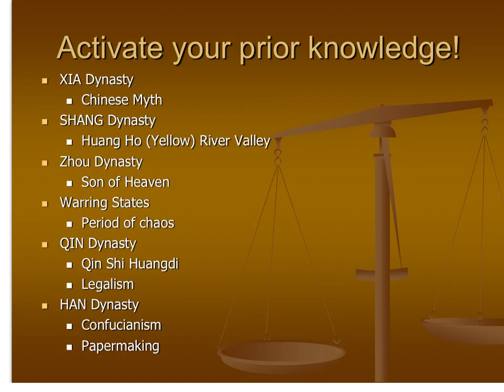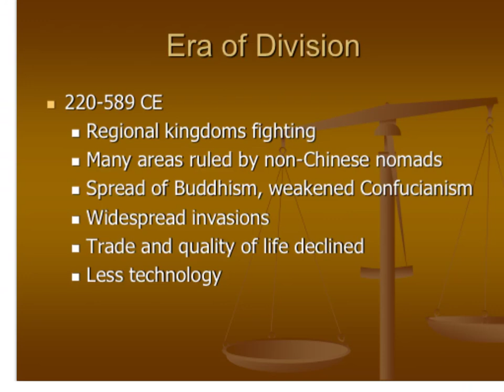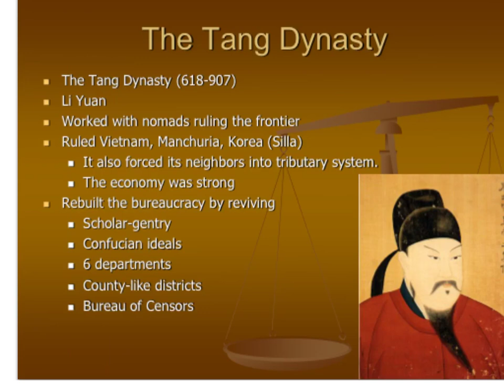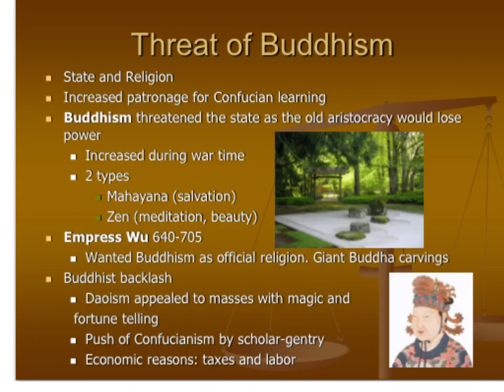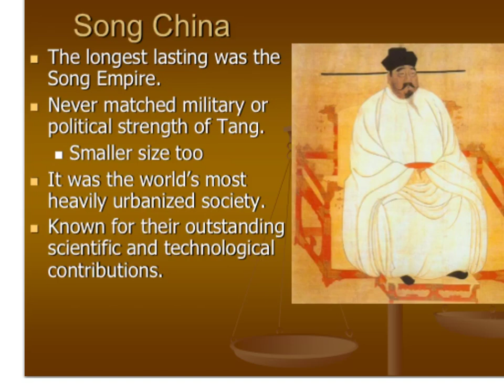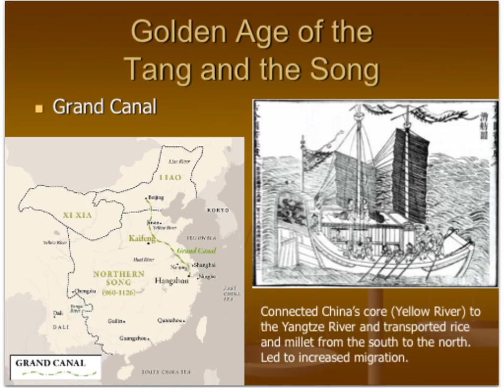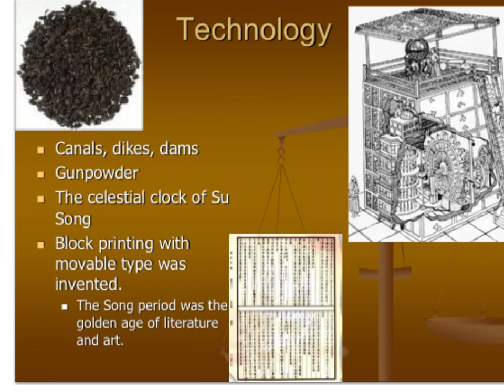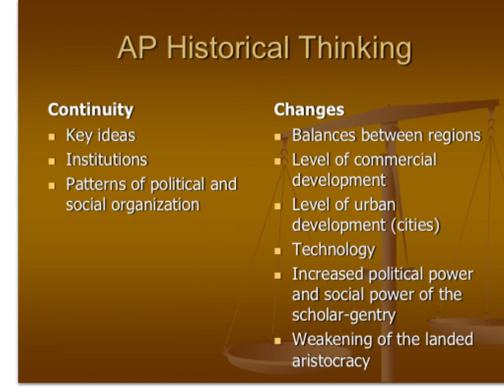Sui, Tang and Song China AP World History